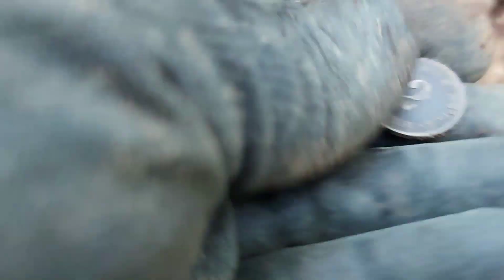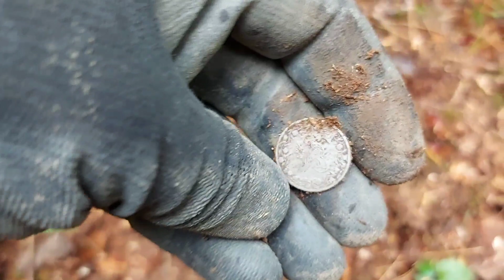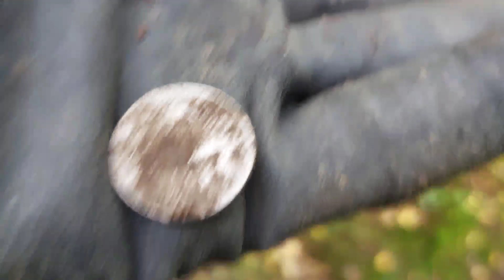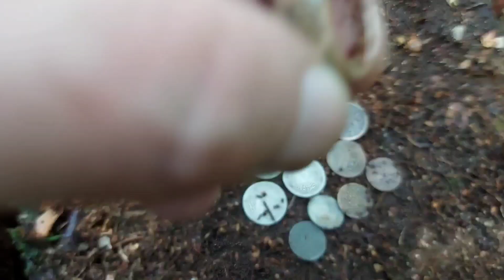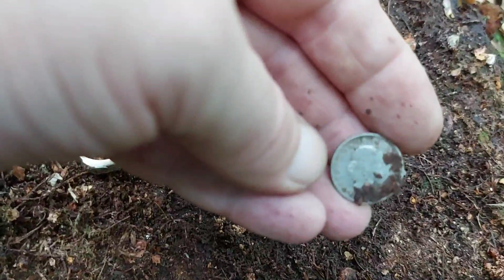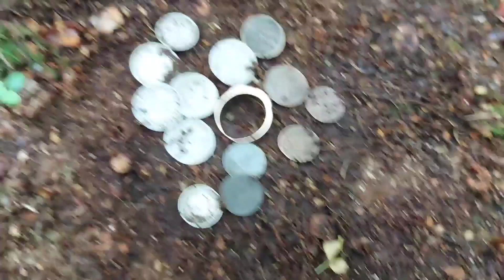DIG IN OLD MARKET PLACE